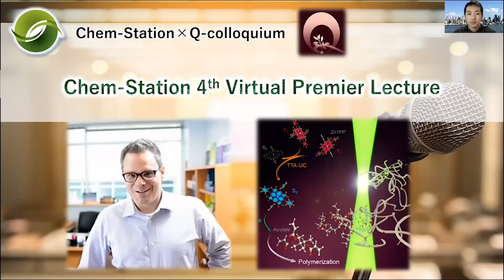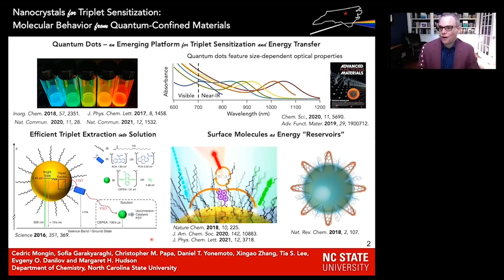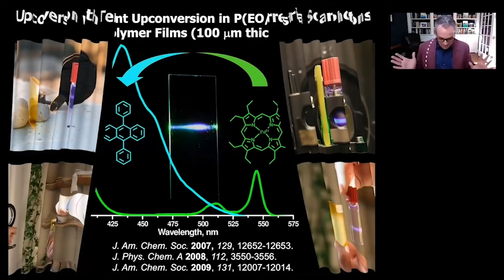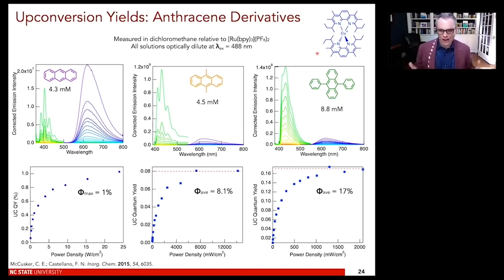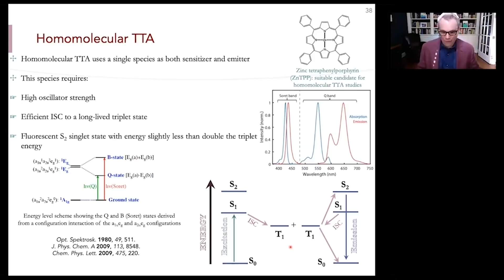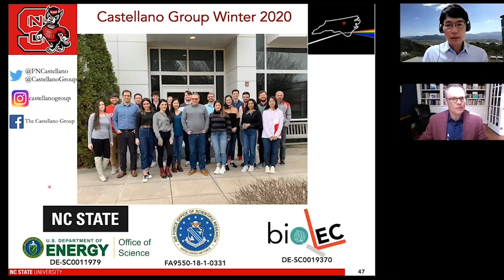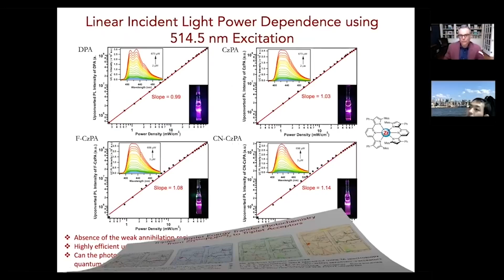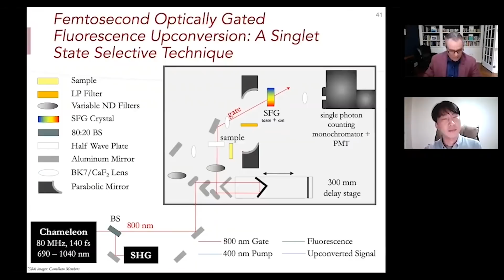The 4th Chem-Station Premier Lecture: Prof. Felix N. Castellano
Title：「Photochemical Upconversion using Transition Metal Photosensitizers Spanning the d-Block 」

Lecturer：Prof. Felix N. Castellano（Professor, Department of Chemistry, North Carolina State University）

第四回ケムステVプレミアレクチャー
金属錯体を利用した光アップコンバージョン

対象：誰でも（講演内容は研究の最先端も含みます）
日時：2021年7月26日（月）18:00〜20:00 (約2時間)
会場：オンライン（YouTubeのプレミア配信、当日以降はしばらく公開）
主催：Chem-Station
協賛：浜松ホトニクス株式会社
共催：“光”機到来！Qコロキウム
運営：開幕挨拶　宮田潔志（九大）・座長　楊井伸浩（九大）
言語：英語
参加費：無料

協賛企業（浜松ホトニクス株式会社）からのお知らせ

本講演は浜松ホトニクス株式会社のサポートにより放映いたします。この場を借りて御礼申し上げます。

浜松ホトニクス株式会社からの以下のお知らせや、動画内でのCMなどぜひ御覧ください。

・協賛企業からのお知らせ（必ず目を通してください）
浜松ホトニクスは光電子増倍管、光半導体素子、各種光源といった高性能デバイスから
画像処理、計測機器まで様々な製品を、医用、産業、分析、計測、学術研究など
幅広い分野に供給しています。

技術者インタビューや新製品情報など、ホットな情報をお届けする
新製品ニュース「hama hot」(ハマホット)をご紹介します。
※最新号、定期購読はこちらから
科研費などの各種研究費の申請に活用いただけます価格情報入り総合カタログ
「試験研究用装置総合カタログ」の最新号を7月中旬より順次配布を開始します。
※ご希望の方はこちらの問い合わせフォームに必要事項を記入いただき、